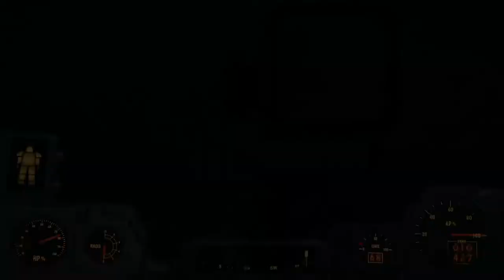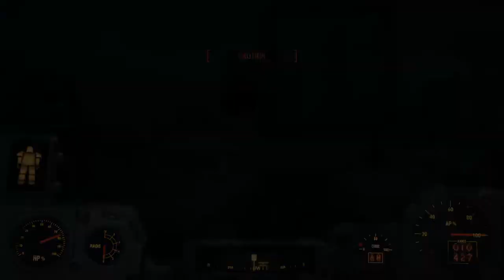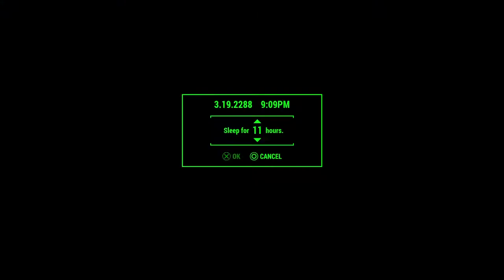Fallout 4 E41 Mysterious Serum | Slowpace Longplay No Commentary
Immersive let's play experience crafted with: ◉ no commentary ◉ slow-paced ◉ longplay

This fallout playthrough takes the time to admire the beautiful of the fallout world and not rushing just to see the endings.
Even inventory sorting is included with speed up video effects :)

●▬▬▬▬ Support us▬▬▬▬▬●

●▬▬▬▬ Keywords, Keyphrases. Metadata ▬▬▬▬▬●

●▬▬▬▬▬ Special thanks ▬▬▬▬▬●